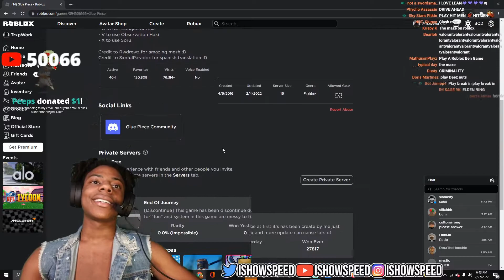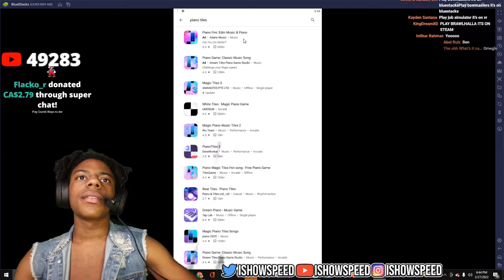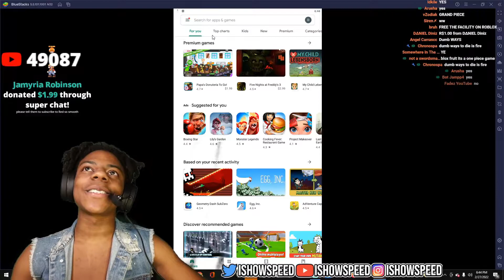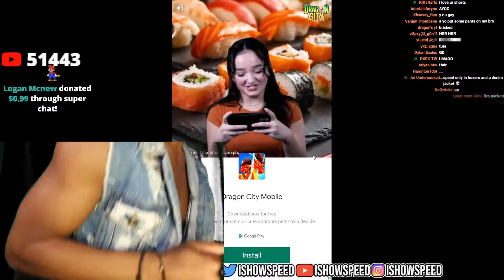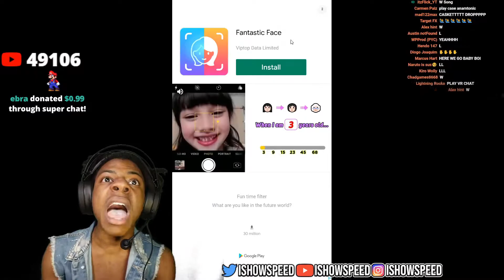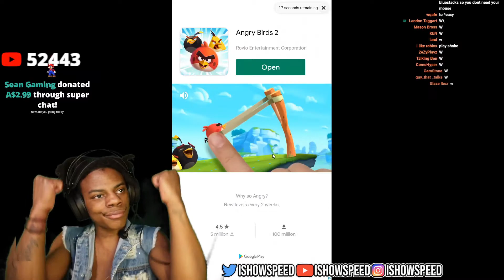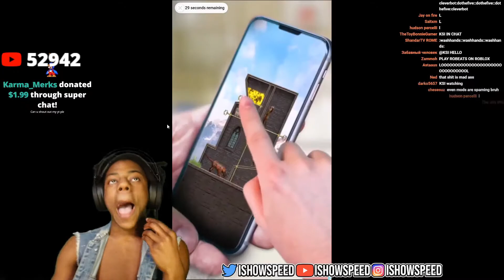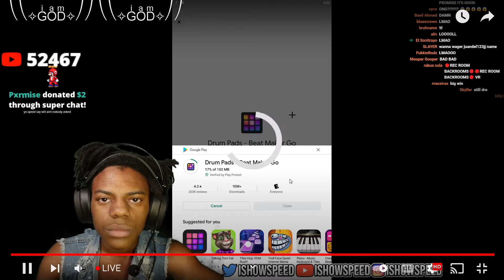Speed Gets Pressed At Piano Tiles‼️🤬 ( Funny Reaction )🤣😭